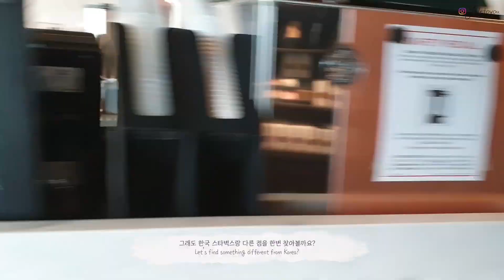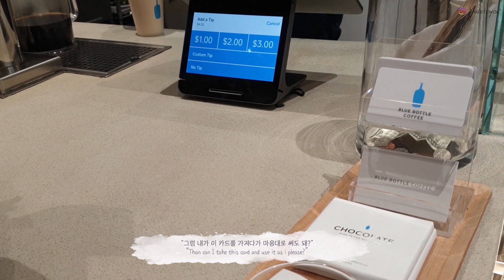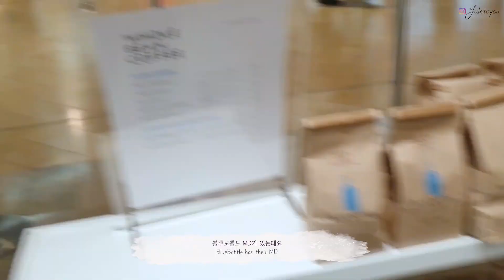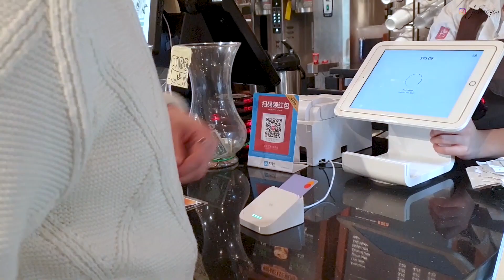[Berklee VLOG]☕보스턴에 "카페베네"가 있었다고?! I 보스턴 ☕카페☕ 탐방하기🛫 Tour the cafes of Boston 🛫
💬본 촬영은 1월 초, 미국에 코로나 바이러스가 심해지기 전 촬영된 영상입니다(This is a video taken in early January before the Coronavirus got worse in Boston.)💬

 안녕하세요 율입니다! 이번주는 한주 쉬어가는 주로 제가 가지고 있던 브이로그 영상을 하나 풀어볼까 합니다! 한국이랑 미국은 카페가 어떻게 다른지 확인해보세요!
  영상을 찍을 당시에는 카페베네가 한국에 굉장히 적게 있다고 생각했는데, 지금 보니 한국에도 카페베네가 다시 많아 졌더라구요! 옛날에 찍은 영상이니 감안하고 시청해주세요 :)
그럼 다음주에 커버영상으로 또 만나요 😋😋

Hello, I'm Yule! This week, I'm going to release a video of my vlog. See how cafes in Korea and Boston are different! It was taken a long time ago, so please consider it and watch it:)